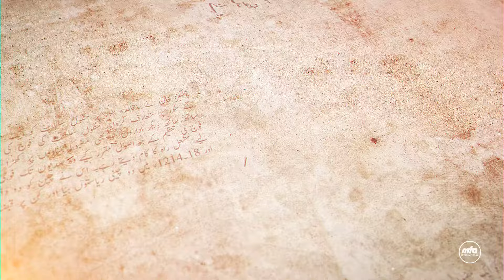Ahd-e-Rafta | Sultan Ghayas Udin Tukhlaq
An Urdu programme introducing popular people of the subcontinent. Today's episode is about Sultan Ghayas Udin Tukhlaq. Episode 10.